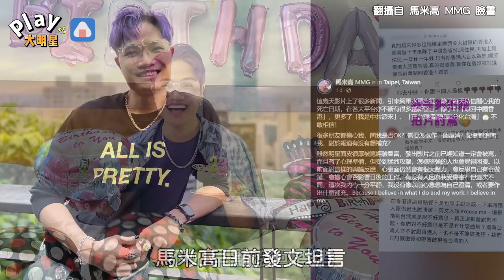香港網紅拍片直批「台灣人好假」 底下罵聲一片本人無奈回應：證明觀念沒有錯